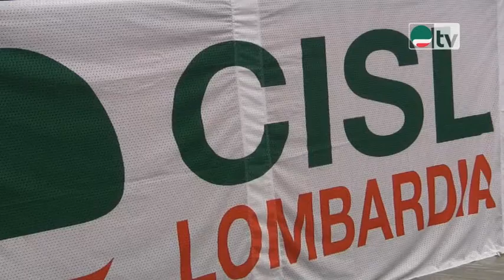L'11 Marzo il Consiglio Generale della Cisl Lombardia